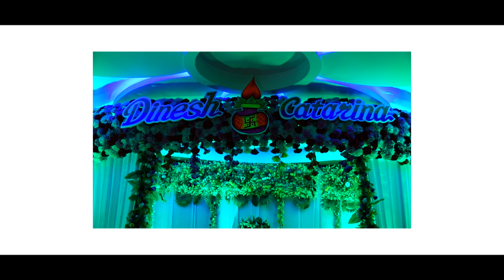Wedding Preview 💖 Portuguese marrying in India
Witness the magical union of a Portuguese princess and an Indian prince in this enchanting 5-minute wedding celebration video! 🎉💕 Experience the blending of vibrant cultures, heartwarming vows, and captivating dances that showcase love's true essence.